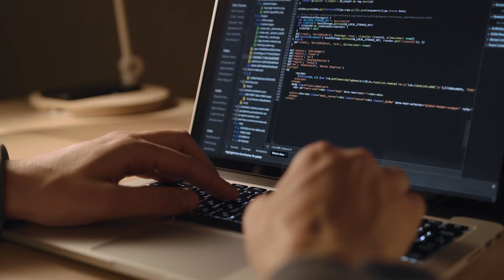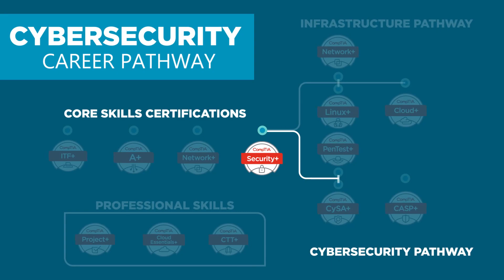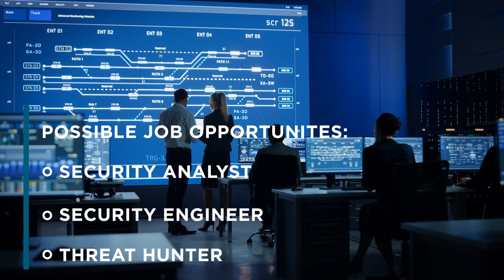Cybersecurity Careers: How to Get Into Cybersecurity with CompTIA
➡️ ➡️ ➡️ It Career Paths: How To Get Into Cybersecurity? Many ITpros​ start CompTIA Security+ and use it as a stepping stone to other areas like penetration testing or cybersecurity analyst work. In this video, we’ll give you the inside scoop on CompTIA's cybersecurity pathway, how to move up in your cybersecurity career, and what money you can make in these IT career paths.

CompTIA Offers Everything You'll Need to Get Cybersecurity Certified Online: Acquire the necessary hands-on skills with CompTIA eLearning that allows you to study at your own pace. And when you're ready, test online and securely from the comfort of your home. CompTIA's self-paced online learning tools help you learn, apply, and practice skills needed to pass your CompTIA certification exam. You can customize your learning plan to reach your goals. Assessment tools and performance-based questions help you stay on track. Pair CertMaster Learn with CertMaster Labs and CertMaster Practice for best results to ensure you are ready to pass your exam and for your new career in IT!

WHAT CYBERSECURITY JOBS SHOULD I SEARCH FOR? Here are a few by certification:
🔒🔒🔒 CompTIA Security+ 🔒🔒🔒
➡️ Systems Administrator
➡️ Network Administrator
➡️ Security Administrator
➡️ Security Engineer

🕵🏽🕵🏻‍♀️🕵🏾‍♂️ CompTIA PenTest+ 🕵🏽🕵🏻‍♀️🕵🏾‍♂️
➡️ Penetration Tester
➡️ Vulnerability Tester
➡️ Application Security Vulnerability
➡️ Security Analyst (II)

⚠️⚠️⚠️ CompTIA CySA+ ⚠️⚠️⚠️
➡️ Security Analyst
➡️ Threat Hunter
➡️ Incident Response or Handler
➡️ Compliance Analyst

🔝🔝🔝 CompTIA CASP+ 🔝🔝🔝
➡️ Security Architect
➡️ Senior Security Engineer
➡️ SOC Manager
➡️ Cyber Risk Analyst

HOW MUCH MONEY CAN I MAKE IN CYBERSECURITY?
💰 (Beginner) Cybersecurity Specialist could make $80,251
💰 (Intermediate) Cybersecurity Specialist could make $94,379
💰 (Advanced) Cybersecurity Specialist could make $105,033

COMPANIES THAT REQUIRE CompTIA CERTIFICATIONS:
⚡️ Northrop Grumman
⚡️ Target
⚡️ Netflix
⚡️ United States Department of Defense (DoD)
⚡️ Splunk
⚡️ Johns Hopkins

GET CompTIA CERTIFIED:
✅ CompTIA offers everything you need to prepare for your certifications from training to vouchers
✅ Train your own way! If you like learning in a group setting, CompTIA Live Online Training is for you. You’ll get expert guidance from an instructor who knows the exam inside and out. If you prefer self-study, CompTIA CertMaster Learn lets you learn at your own pace with a customizable study plan. If you want the hands-on experience without leaving your home, try CompTIA Labs. Use it to practice your tech skills with real equipment in a virtual environment.
✅ Grab a voucher and schedule your exams to earn your cybersecurity certification so you can land the job.

FACTS ABOUT CYBERSECURITY CAREERS:
📍CompTIA has certified more than 575,000 cybersecurity professionals
📍Cybersecurity analyst salaries grew more than 16% from 2019 to 2020
📍73% of HR professionals are likely or possibly likely to consider a candidate w/o a 4-year degree for cybersecurity positions.